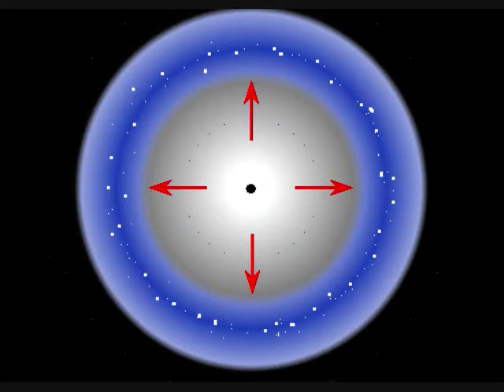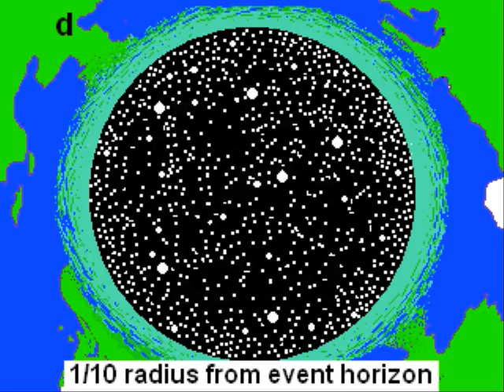The Thinking Person's Universe: Part 3 of 3, The Next Cosmology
Humans habitually decide the biggest thing they can see is the biggest thing that exists. And it always turns out to be just another mundane scalar structure in a much larger context than we could see at the time. There is nothing different about the big bang. It is not the whole universe, nor is it the only example of a Big Bang. No physical phenomenon is unique.

This video is a compilation of theoretical musings that better situate our universe within a more probable scalar context than the Big Bang being all there is to the Universe.

(Update 2017) In the last theory of the video the acceleration of the expansion of the universe could be a function of our position in the gravity wave.  Given that the material of the visible universe is traveling slightly slower than the formative gravity wave, our position in the wave would change over time and thus make the universe appear to be accelerating it's expanding as it traverses from an area of higher flux to lower flux density.